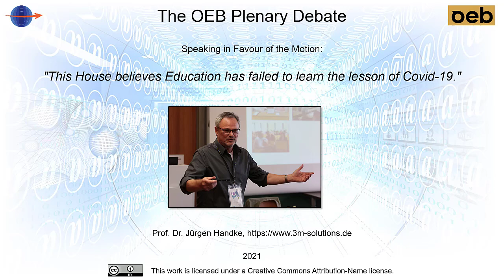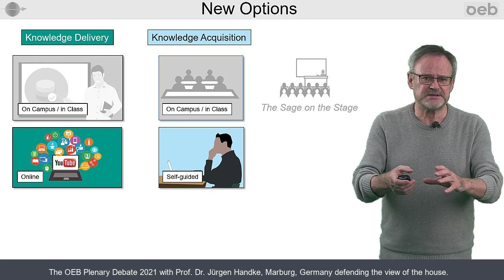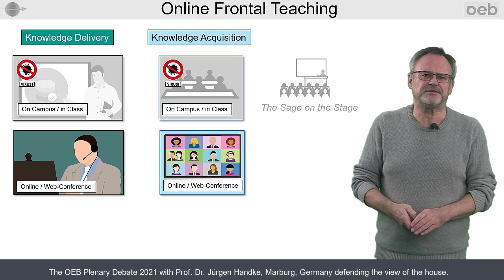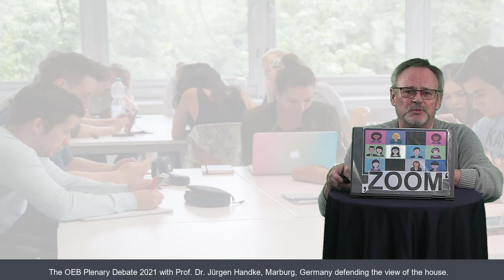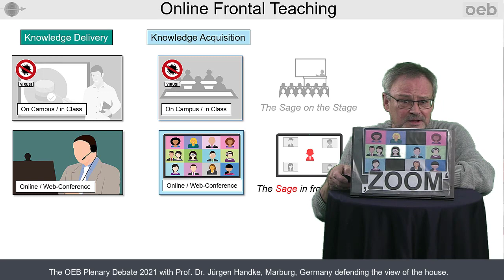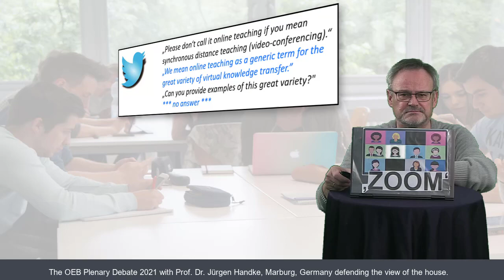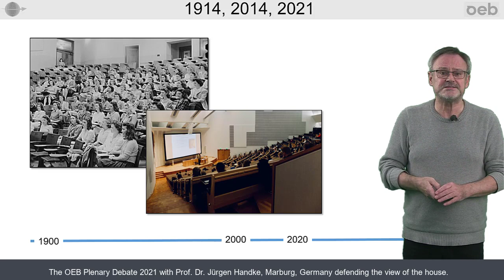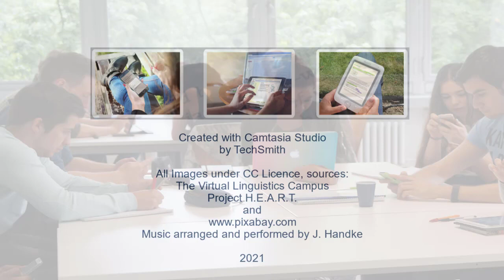The OEB Plenary Debate - Jürgen Handke about 21st Century Education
As a panelist of the Online Educa Debate, Prof. Handke was invited to support the House's view that "Education failed to learn the lesson of Covid-19". The video was prepared before the conference in case the OEB would have to have been cancelled due to Corona regulations. Since Handke's live statement received massive support from the audience, the VLC Team decided to publish the video -- even in this channel. After all, many of the videos of this channel is used are used as central components in the online learning units